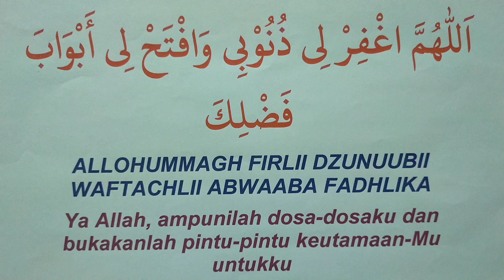Doa Keluar Masjid Lengkap Arab, Latin dan Artinya - Wongsantun